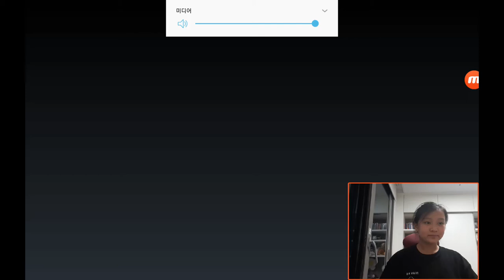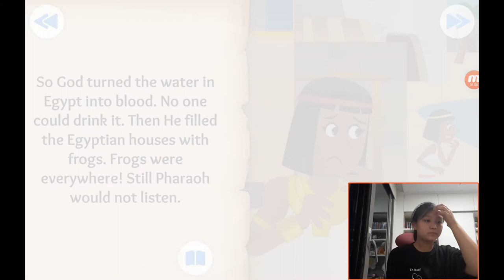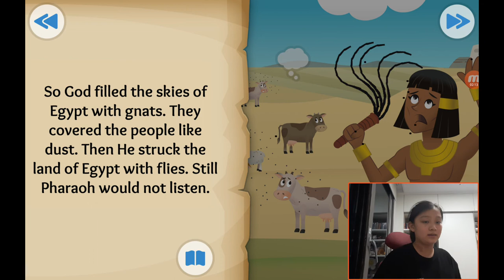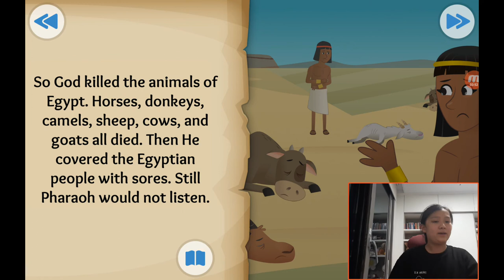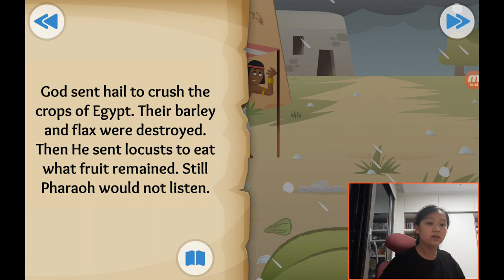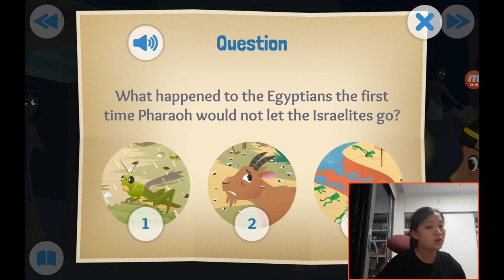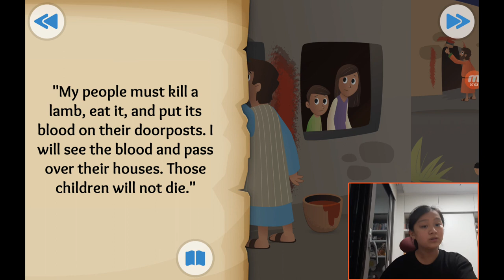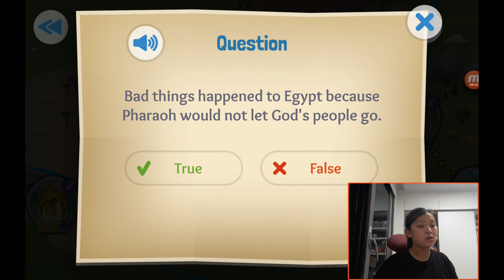‹Kids›Grace：성경이야기, (9) Let my people go about the plagues and the passover in Exodus 7